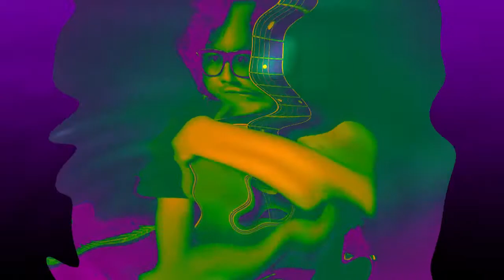COVER PARA AMAR - LOS PRISIONEROS